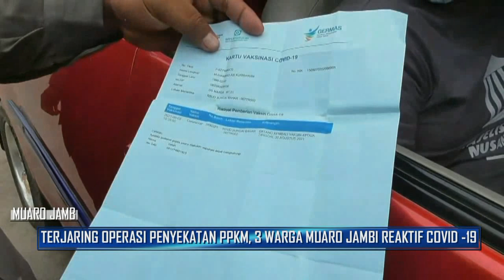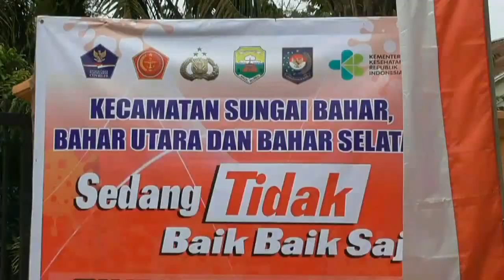Terjaring Operasi Penyekatan PPKM, 3 Warga Muaro Jambi Reaktif Covid 19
Tim Satgas Muaro Jambi Melakukan Operasi Penyekatan Di Pos Penyekatan Kecamatan Sungai Bahar, Jambi. Dari Pemeriksaan Operasi Penyekatan PPKM Level 3 Itu, Tim Gabungan Menemukan Tiga Orang Warga Yang Rekaitif Covid-19 Usai Menjalani Swab Antigen, Ketiga Warga Itu Merupakan Satu Orang Berasal Dari Wilayah Kecamatan Sungai Bahar Dan Dua Orang Lainnya Berasa Dari Luar Daerah.